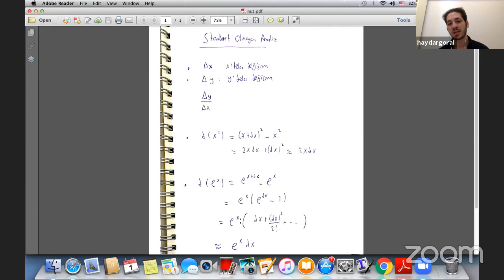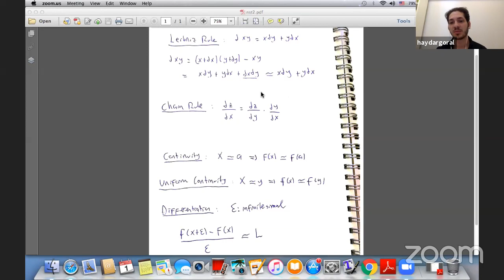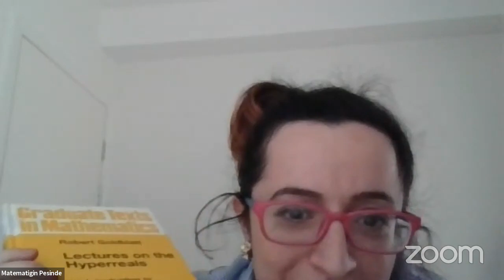rastgele #18 - Sonsuz Küçüklerle Sıra Dışı Analiz - Ezgi Kantarcı Oğuz, Haydar Göral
Dokuz Eylül Üniversitesinden Haydar Göral ile standart analizde yeri olmayan sonsuz küçüklere nasıl mantıksal bir temel oluştuğundan, Leibniz'in hayali olan sayı sisteminin(hiperreel sayılar) nasıl kurulduğundan ve özelliklerinden bahsettik. Tabi sonsuz küçükleri içeren başka sistemlere de değindik(surreel sayılar, smooth infinitesimal kalkülüs).
Kaynak kitap: Robert Goldbaltt - Lectures on the Hyperreals